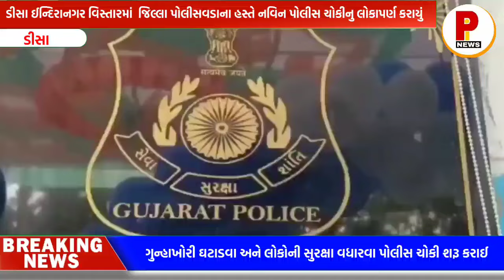ડીસા ઈન્દિરાનગર વિસ્તારમાં જિલ્લા પોલીસવડાના હસ્તે નવિન પોલીસ ચોકીનુ લોકાપર્ણ કરાયું